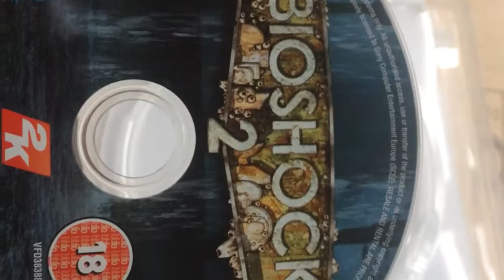Ps3 Bioshock Oyunu Satılık 20 Lira